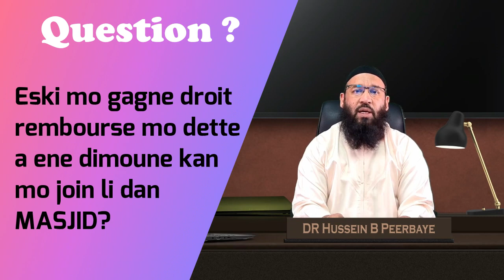Q: Eski mo gagne droit rembourse mo dette a ene dimoune kan mo join li dan MASJID? Dr Peerbaye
Question du jour: Eski mo gagne droit rembourse mo dette a ene dimoune kan mo join li dan MASJID.